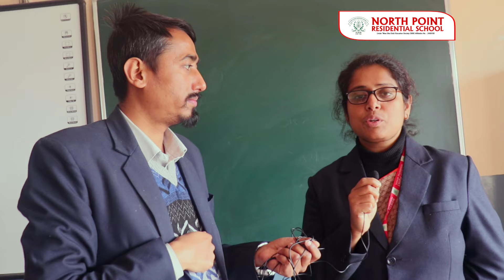Cbse board exam tips and tricks class 10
Wishing you great heights of success for your upcoming Board Exams, we have Jasmine Ma’am for you to share her thoughts on where we can put more effort and what we can do differently to seal the deal in the Board Exams.

Board Exams Made Easy!